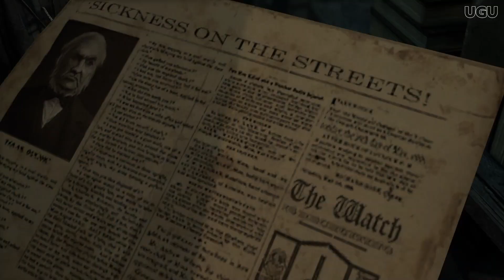Thief Gameplay Walkthrough Part 2 Full Gameplay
The player controls Garrett, a master thief, as he goes about a series of missions, most of which are focused around stealing from the rich. As with the previous games in the series, players must use stealth in order to overcome challenges, while violence is left as a minimally effective last resort.